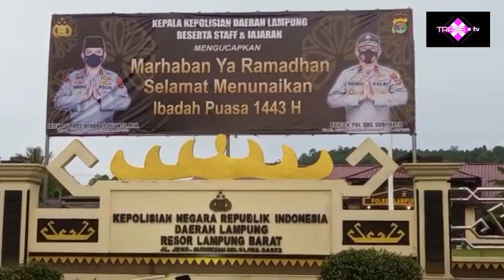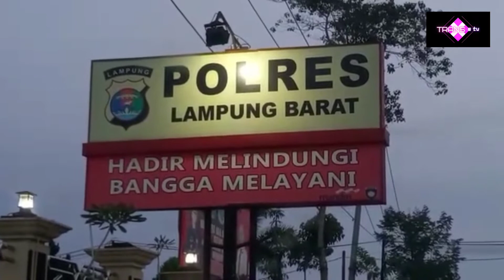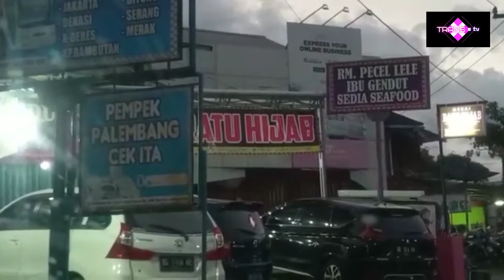Indonesia Ku. Apel Pembentukan Team Anti Begal Tahun 2022 di Polres Lampung Barat